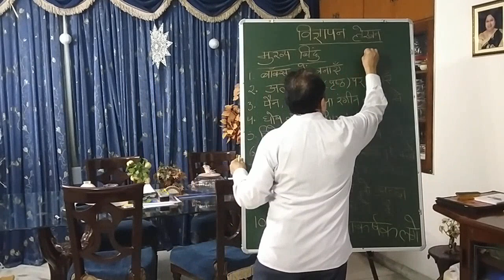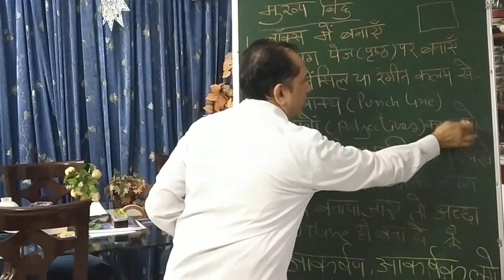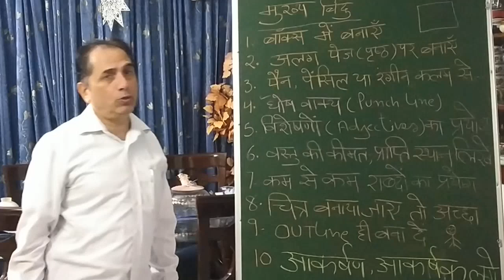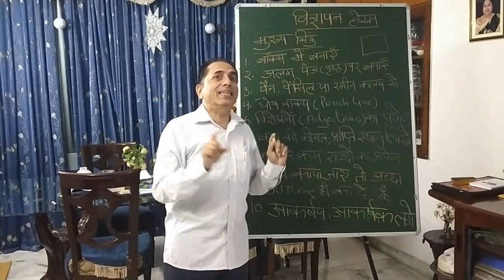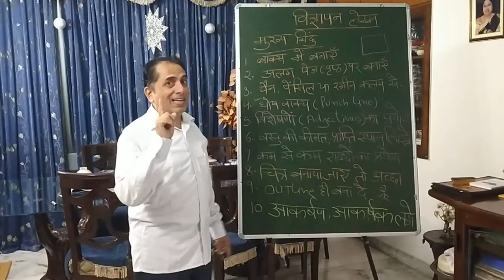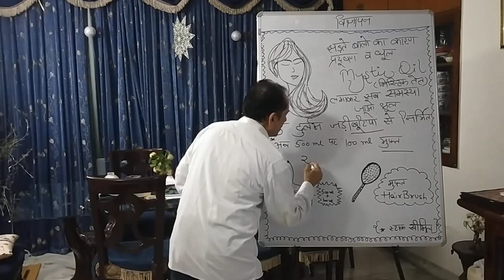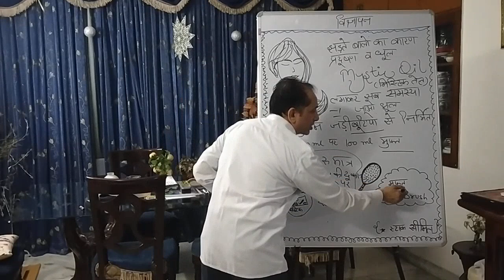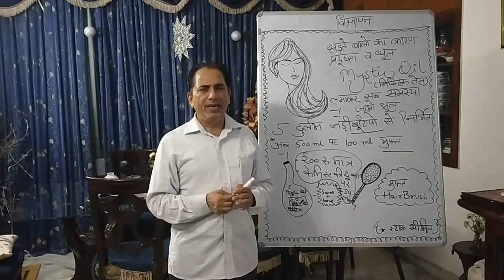विज्ञापन लेखन -advertisement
विज्ञापन लेखन
सृजनात्मक लेखन विकसित करने हेतु विज्ञापन लेखन छात्र की केवल  कल्पना शक्ति ही विकसित नहीं करता अपितु अपने इर्दगिर्द के वातावरण और रचनात्मकता को भी सहेजता चलता है। भाषा - शुद्धता, अंग्रेज़ी प्रयोग, चित्र आदि के विषय में उठ रहे संशय और भ्रम को दूर करती यह प्रामाणिक वीडियो आपको पसंद आयेगी।